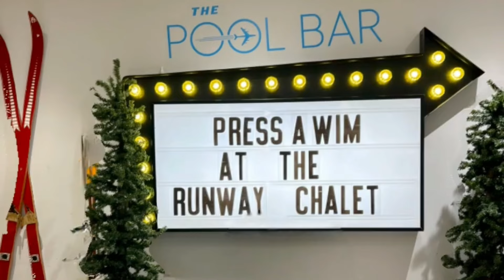TWA Hotel Airport - Hotel Review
Welcome, fellow travelers to @Liboor channel, where we explore the epitome of opulence and redefine luxury in the world of hospitality.

We are reviewing TWA Hotel, an Airport Hotel at JFK International Airport in Queens, New York.

We stayed for one night prior to our morning flight on the following day to St. Barth. Short stay but fun enough for kids and parents to explore all the interesting aspects of this hotel!

This resort has the world's biggest Fitness Center in the world! The Connie Cocktail Lounge is inside an old TWA plane, Museum Exhibits, Upscale restaurant called Paris Café by Jean-Georges, Food Hall grab-and-go dining, a rooftop infinity pool and observation deck, and more!

You can stay for one night or more.. but even to rest in a room for four hours or more (not overnight) from 6AM to 8PM, you can book their signature Daytripper Stay!

for more information and latest updates.